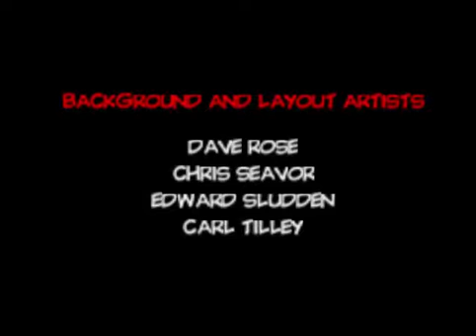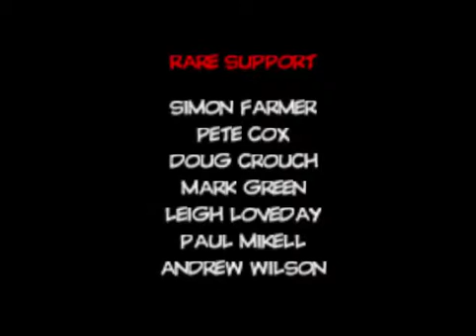Let's play Conker's Bad Fur Day - 48 die Moral der Geschichte (blind)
Und so schliesst sich der Kreis wieder.